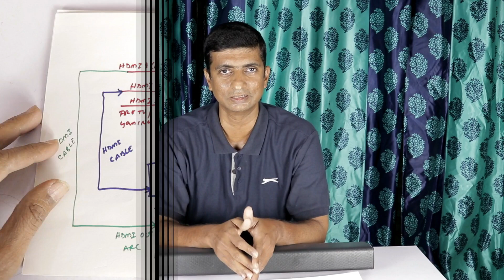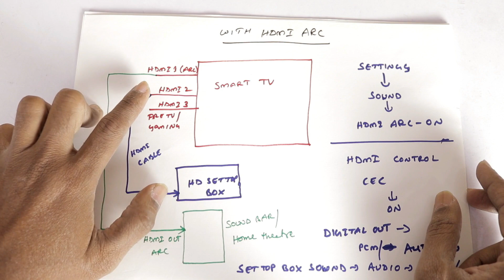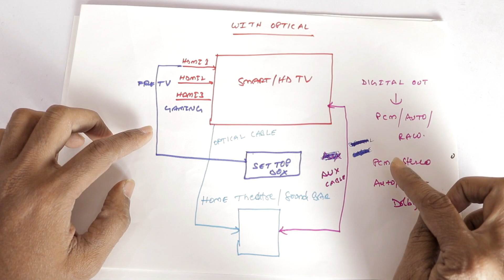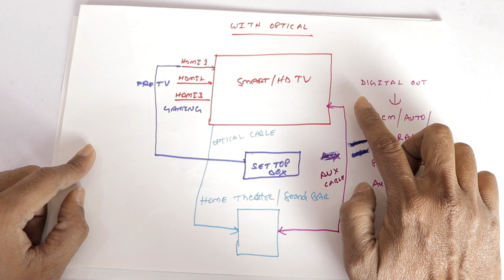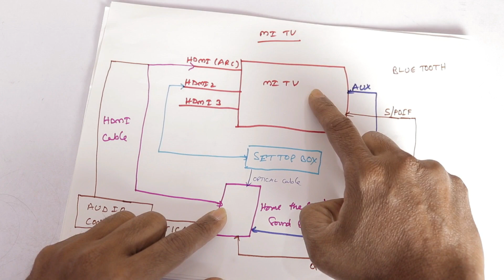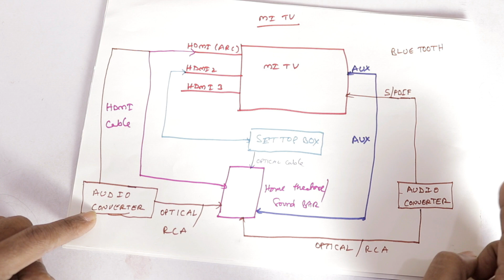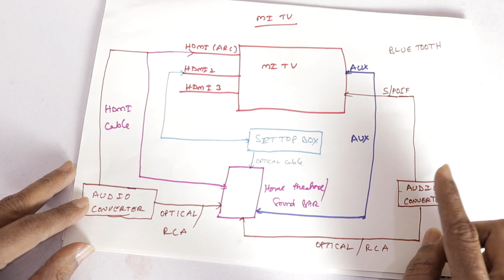How To Connect Soundbar or Home Theatre with TV In Hindi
In this video i have explained how to connect a home theatre or sound bar with tv using different connectivity options.

Always give the priority to HDMI ARC if your tv and soundbar or home theatre supports.

Second best option will be use the optical connection.

To enjoy the dolby audio make sure that you select Digital out option as RAW or AUTO in tv and sound option as Dolby in HD set top box.

Queries Solved:
How to Use ARC
How to connect home theatre with tv using ARC
How to connect home theatre with tv using optical cable
How to connect home theatre with tv using aux cable
How to connect home theatre with tv using bluetooth

How to connect soundbar with tv using ARC
How to connect soundbar with tv using optical cable
How to connect soundbar with tv using aux cable
How to connect soundbar with tv using bluetooth

How to connect soundbar
How to connect hometheatre

How to connect soundbar with mi tv
How to connect home theatre with mi tv

If you have any questions please ask in comments section.